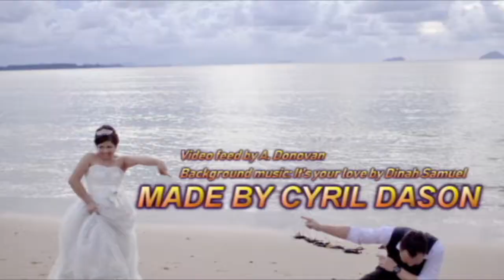CYRIL & DINAH WEDDING DAY 14-12-2013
The wedding day of Cyril & Dinah.  It's been four years, and I finally finished this!

Video made by Cyril Dason
Images/Video feed by Amadeus Donovan
Background sountrack: It's your love by Dinah Samuel